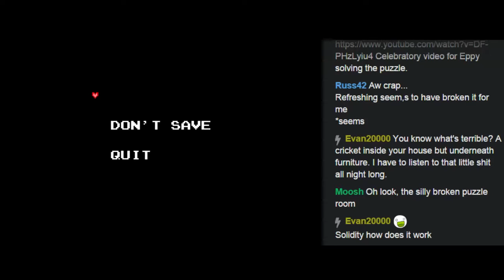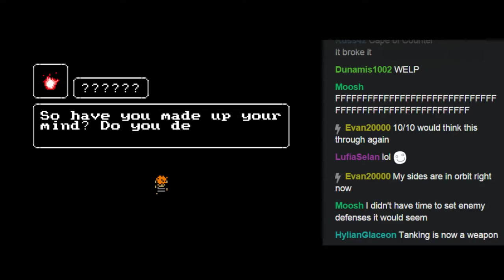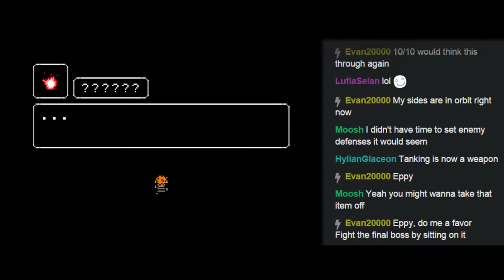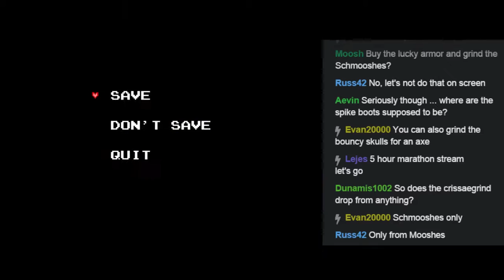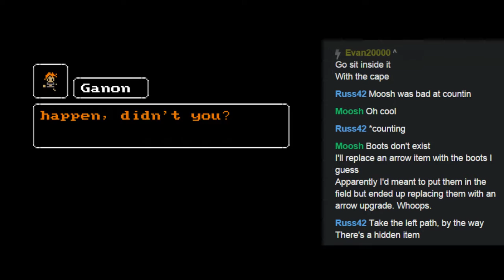ZC Two Week Contest (Summer 2015): Freedom In Chains Pt4